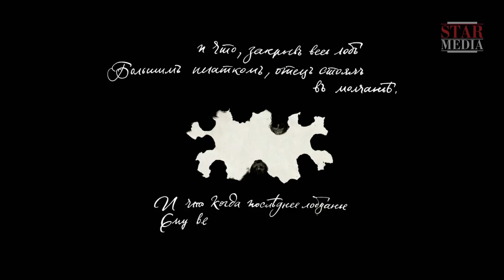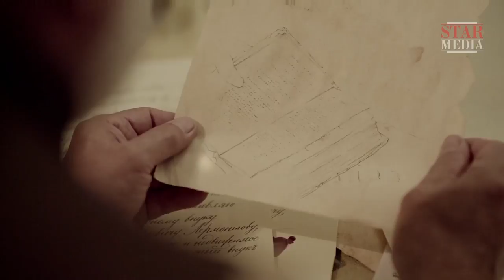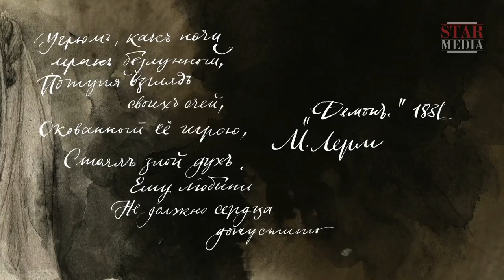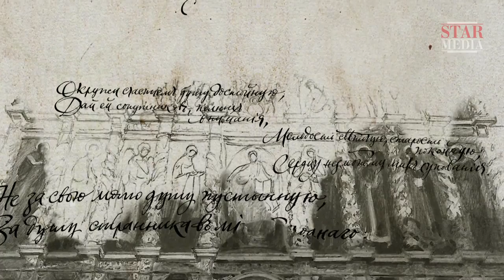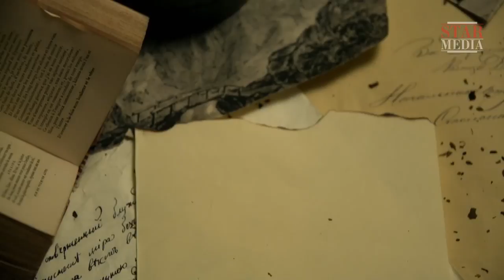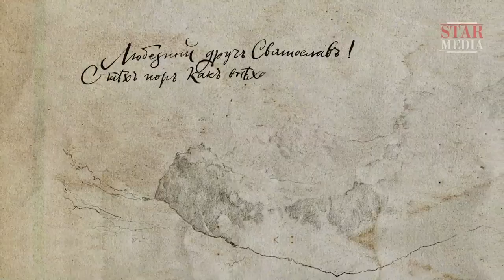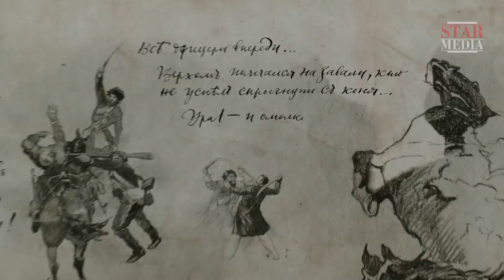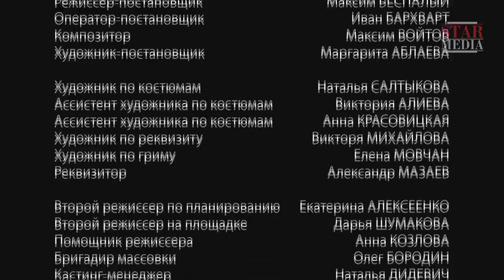Lermontov. Biographical Documentary Film. Historical Reenactment. StarMedia. English Subtitles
Mikhail Lermontov (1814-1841) was one of Russia’s greatest poets and writers. His famous novel, “A Hero of Our Time” was one of the most popular Russian books of all time. His works were always timely and relevant, enjoying vast popularity especially among young people. Lermontov’s poetry and prose were translated into many languages and take their rightful place among the classics of world literature. Lermontov died at the age of 27, fighting a duel under strange circumstances. He grew up without parents, had two serious love affairs, was always surrounded by good friends, went through war, but nevertheless remained lonely throughout his whole life. This movie, made to commemorate the 200th anniversary of Lermontov's birth, gives an insightful look at how his personal life intertwined with the plots of his works. The poet’s reality is gradually transferred into the world of his own imagination, while the characters and events he describes provide answers to biographical mysteries of Lermontov’s fate.

Type: historical reenactment
Genre: biographical documentary
Year of production: 2014
Directed by: Maksim Bespalyi
Written by: Elena Sibirtseva
Production designer: Margarita Ablaeva
Director of photography: Ivan Barkhvart
Producers: Valeriy Babich, Vlad Ryashin, Konstantin Ernst, Sergey Titinkov
Cast: Vladimir Ablogin, Anna Levanova, Ilya Lovkiy, Semen Serzin, Vasiliy Tsygantsov, Aleksandr Limin, Pavel Rassomakhin, Sesil' Sverdlova, Lyudmila Gamuryak, Daniil Kolbaseev